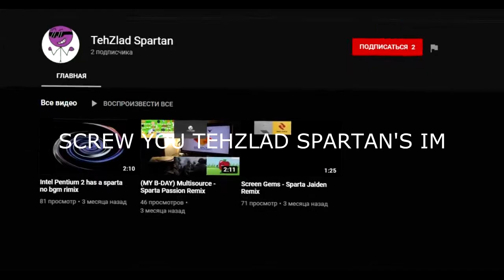MORE LIKE TEHASS EGGPLANT Csupo